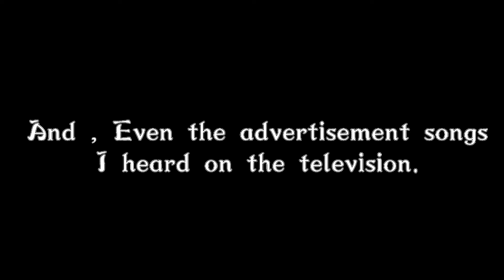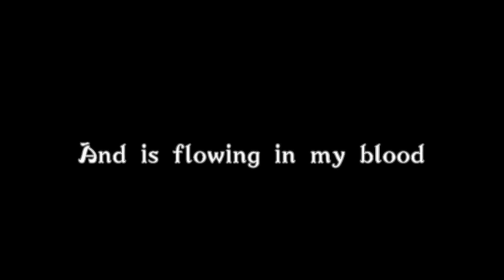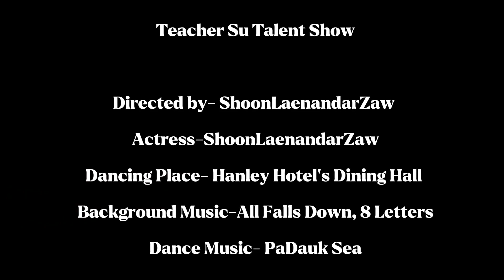🎭🤹🏻‍♀️🏆Teacher Su Talent Show Competition - FCE (Finalist) 🏆🎻🎨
Congratulations!🏆Teacher Su Talent Show Competition - FCE (Finalist) 🏆  ShoonLaeNandarZaw (FCE12)